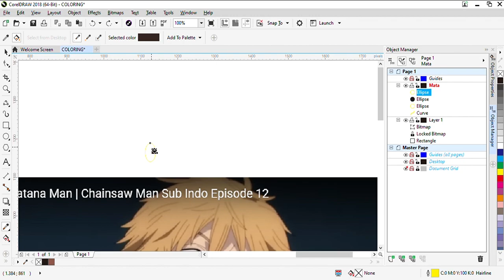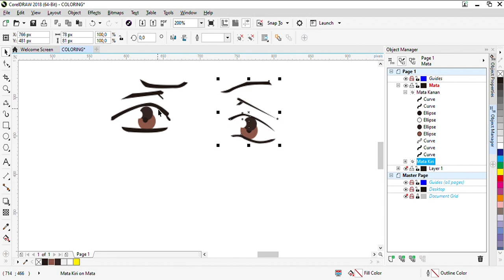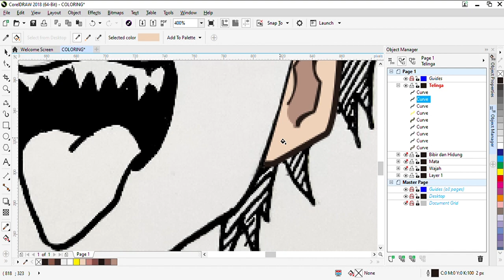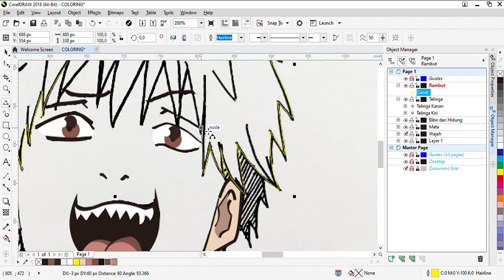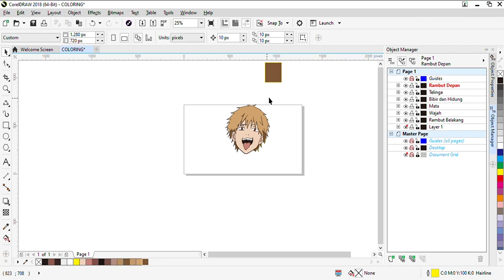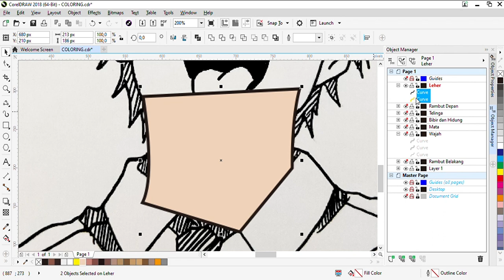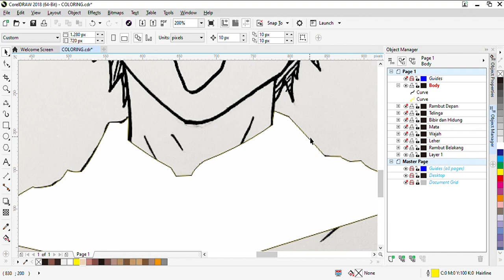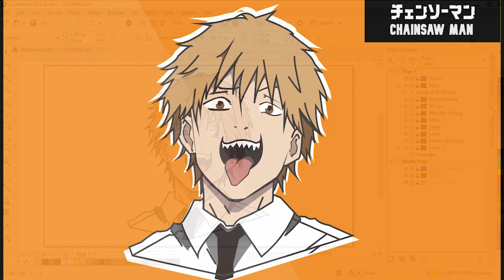Coloring Anime Denji Chainsaw Man | Full Digital Art From Traditional Art - Chainsaw Man!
Cara Menggambar Makima Chainsaw Man | How To Draw Chainsaw Man
Cara Gambar Chainsaw Man dari Stick Man | How To Draw Chainsaw Man!
How To Color Anime Denji Chainsaw Man | Full Digital Art From Traditional Art - Chainsaw Man!
Hi Rek !
Kali ini aku mau menggambar salah satu anime dari Chainsaw Man
Makasih Ya Rek Sudah Menonton ! :D
Like dan Sapskrep yang banyak dah !

Chainsaw Man (Japanese: チェンソーマン, Hepburn: Chensō Man) is a Japanese manga series written and illustrated by Tatsuki Fujimoto. Its first part was serialized in Shueisha's shōnen manga magazine Weekly Shōnen Jump from December 2018 to December 2020; its second part began serialization in Shueisha's Shōnen Jump+ online magazine in July 2022. Its chapters have been collected in 12 tankōbon volumes as of October 2022. Chainsaw Man follows the story of Denji, an impoverished young man who makes a contract that fuses his body with that of a dog-like devil named Pochita, granting him the ability to transform parts of his body into chainsaws. Denji eventually joins the Public Safety Devil Hunters, a government agency focused on fighting against devils whenever they become a threat to the world.

In North America, the manga is licensed in English by Viz Media, for both print and digital release, and it is also published by Shueisha on the Manga Plus online platform. An anime television series adaptation produced by MAPPA premiered in October 2022.

As of October 2022, the manga had over 16 million copies in circulation. In 2021, it won the 66th Shogakukan Manga Award in the shōnen category and won the Harvey Awards in the Best Manga category in 2021 and 2022. Chainsaw Man has been overall well received by critics, who have commended its storytelling and characters, and have particularly highlighted its violent scenes within the context of the story.
Materials on my video’s Cara Menggambar Chainsaw Man | How To Draw Chainsaw Man.

NEFFEX